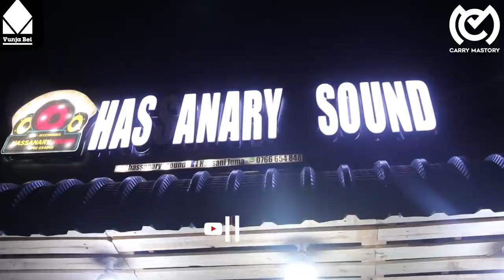HEMED PHD:MSANII KUPOST MALI ZAKE INSTA NI USHAMBA/CADILLAC ESCALADE NINAZOZIELEWA NI BEBEZ/MWAMPOSA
Tumepiga stori na Hemedy.